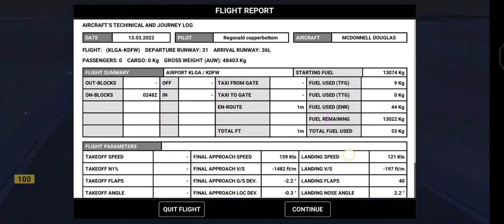American Airlines Flight 1572 Tree Strikes Terrors Landing